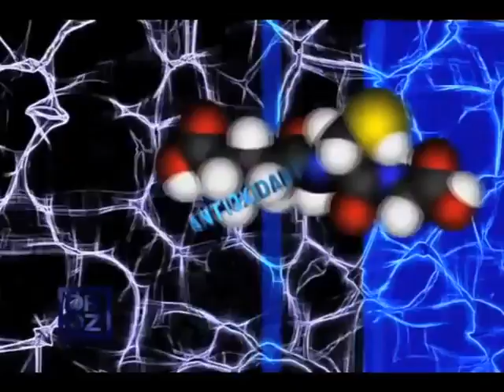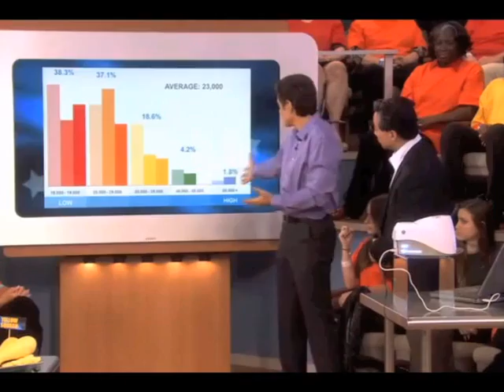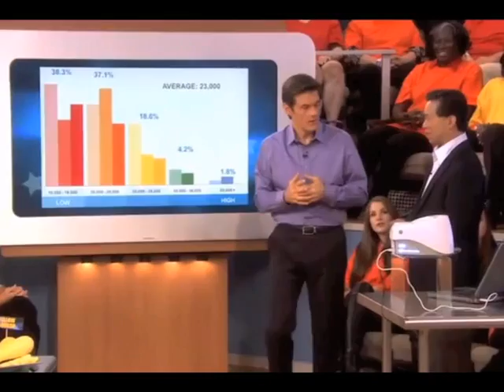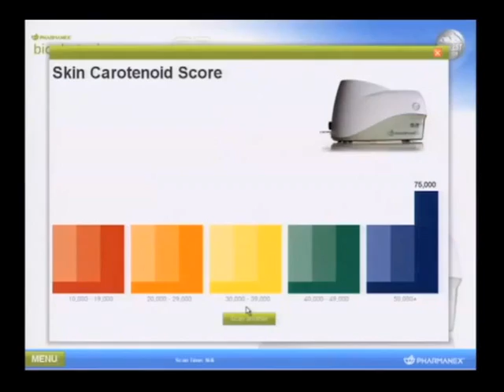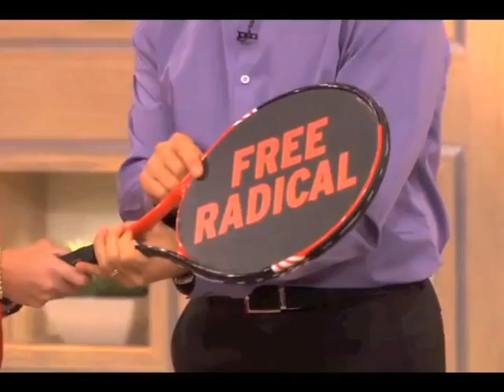Antioxidants - How to Prevent Cancer - Biophotonic S3 Scanner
What's Your Caratenoid Score?

ageLOC - The Opportunity Is Now ... Grab it Before You Age..!